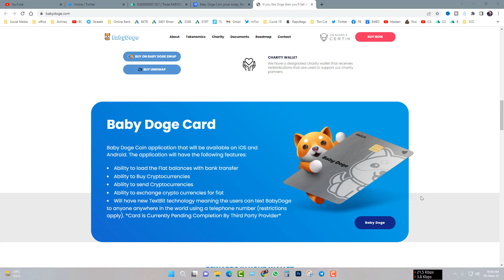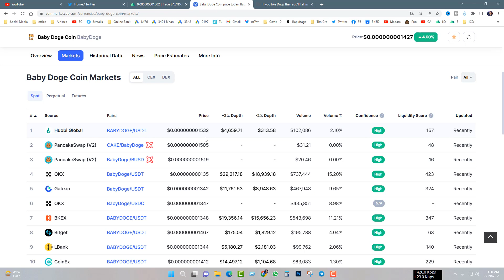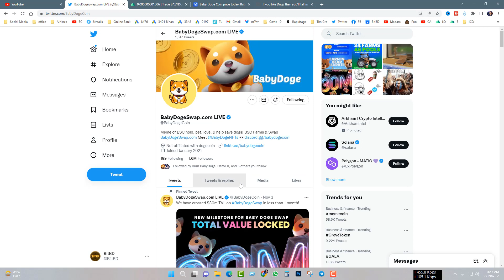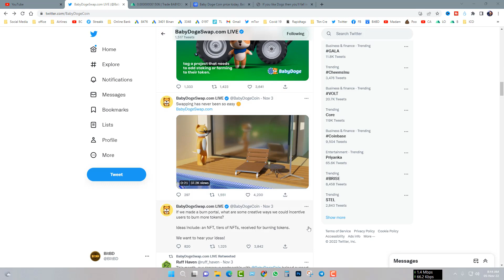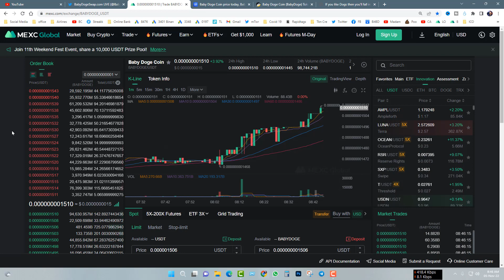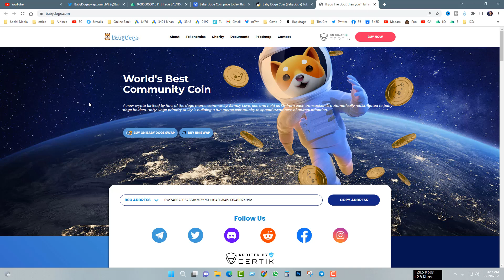Baby doge coin আপনাকে কোটিপতি বানাতে পারবে ইনশাল্লাহ | Baby Doge Coin Price Prediction | BitBD